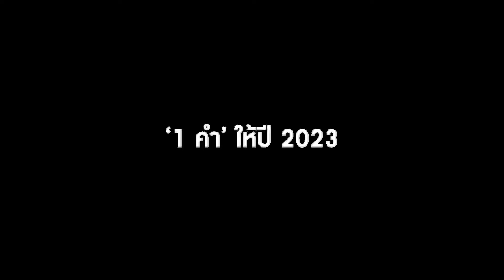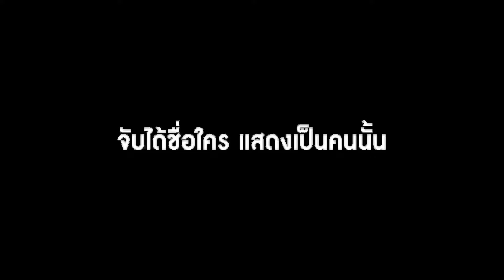เมื่อ Perses บอกให้เพื่อน "ช่วย .... น้อยลงหน่อย" / Praew And You Ep.10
เมื่อ Perses "จั๋ง, เน, กฤติน, ปาล์ม และปลั๊กกี้" ต้องพูดถึงสมาชิกแต่ละคน พร้อมบอกให้เพื่อน "ช่วย น้อยลงหน่อย" / Praew And You Ep.10

📍แฟชั่น และบทสัมภาษณ์ ในนิตยสารแพรว ม.ค. 67

Interview : Minim
Vdo & Editor : Notty , Poon's